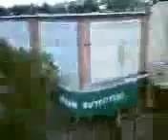TC_XRANG_BULKUPLOAD_0260